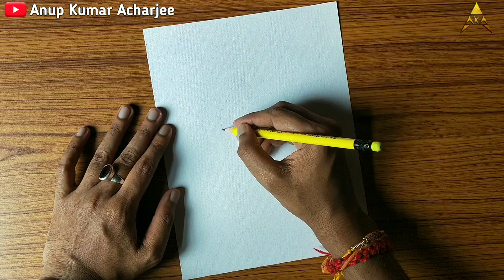Krishna Drawing Easy | How to Draw Lord Krishna | कैसे भगवान कृष्ण जी का चित्र बनाये | Part - 1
🔷 This topics included :

1. very easy line art bal krishna,krishna thakur drawing.how to draw bal gopal,how to draw lord krishna,
2. How to Draw Little Krishna,
3. how to Draw God Shri Krishna easy Drawing,
4. Janmashtami Special/ Krishna Painting Step by Step for Beginners,
5. How to Draw Lord Little krishna Color Drawing for Beginners Step by step,
6. How to draw lord little krishna line drawing for beginners step by step,how to draw bal gopal,krishna,
7. Janmashtami Drawing easy l Janmashtami Drawing l Janmashtami Drawing video l Janmashtami Drawing Picture,
8. janmashtami drawing easy,
9. janmashtami drawing easy with colour,
10. krishna janmashtami drawing easy,
11. janmashtami drawing very easy,
12. janmashtami par easy drawing,
13. Happy Janmashtami Drawing,
14. Janmashtami ki Drawing,
15. Krishna Drawing,
16. Simple Krishna Drawing,
17. How to draw krishna with cow,
18. easy Krishna face drawing,

🔷 My Another Drawings :

How to Draw God Shri Krishna Easy Drawing /krishna janmashtami/कैसे भगवान कृष्ण जी का चित्र बनाये

How to draw LORD SHIVA step by step | Drawing Mahadev Bholenath | शिव जी का चित्र कैसे बनाएं